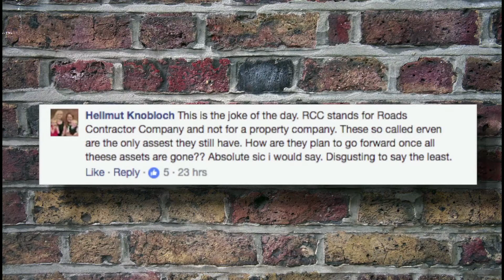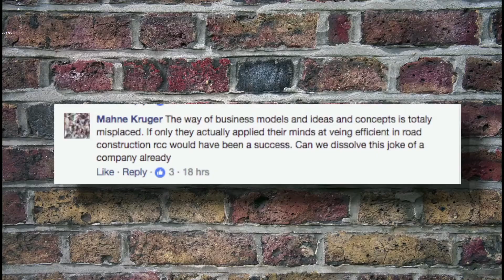It's A Wrap: Tax-Guzzling RCC sets its sight on property development